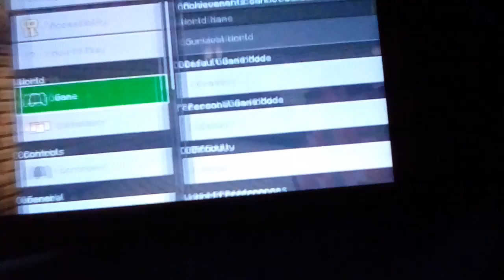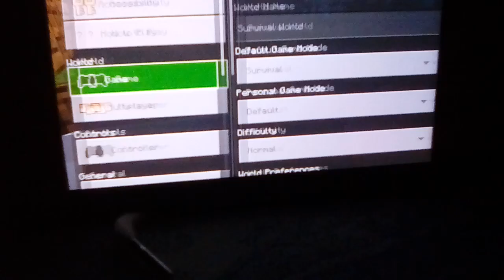minecraft I'm back again ;)